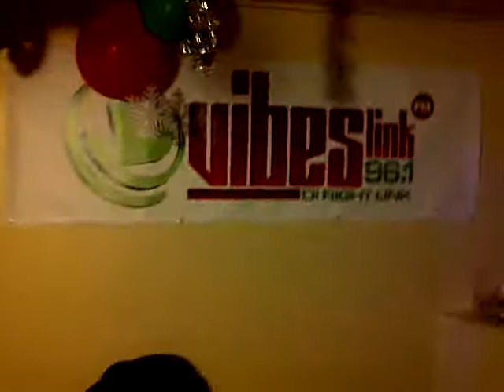ras emmanuel vibes links radio.3GP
ras emmanuel radio interview vibes link